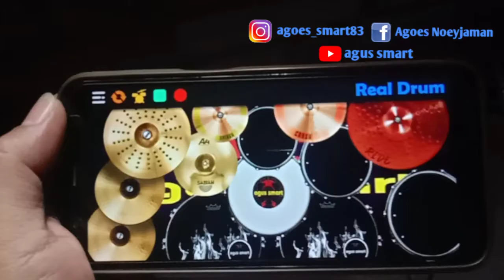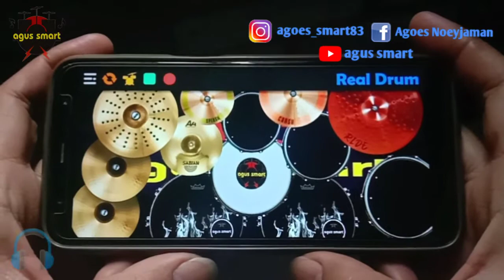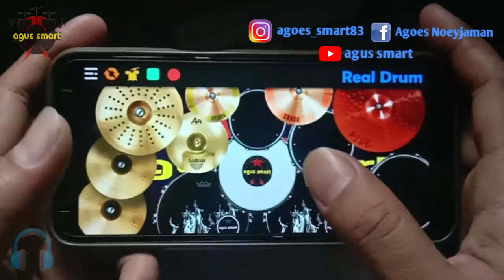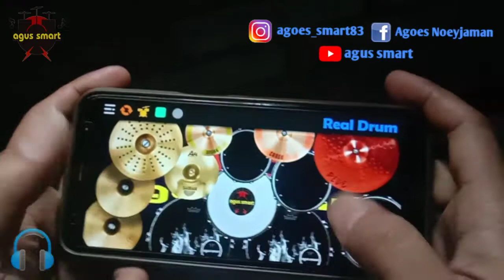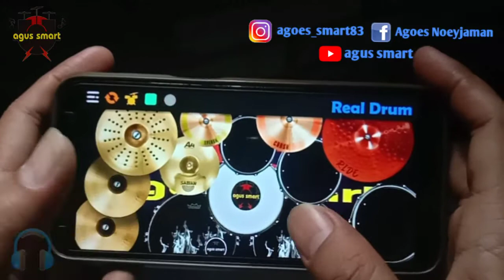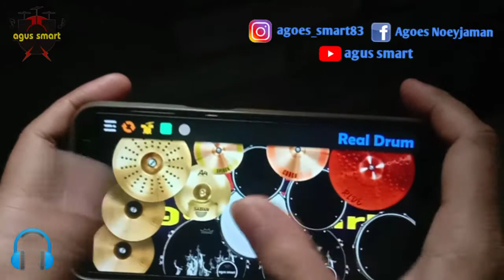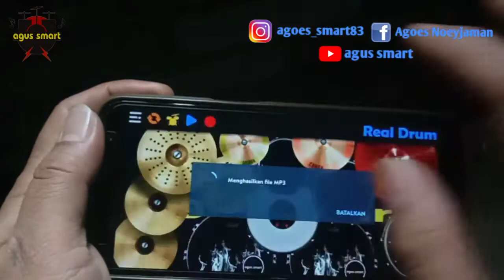METALLICA "Nothing Else Matters" REAL DRUM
Use headseat!!!.

Cover lagu ini lagi tapi dengan sound yang lebih bagus...enjoy guys.

Aplikasi editor: video maker
Editor musik & drum: Lexis studio